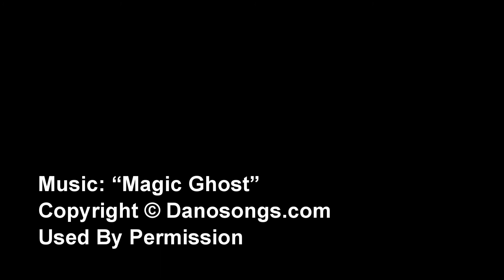Jordan Pond and Pemetic Mountain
A classic hike in Acadia National Park, starting at the Jordan Pond House, along the eastern edge of Jordan Pond, climbing to spectacular views from the summit of Pemetic Mountain.